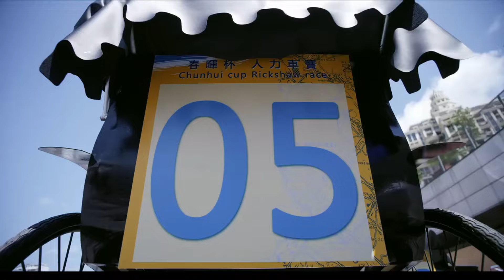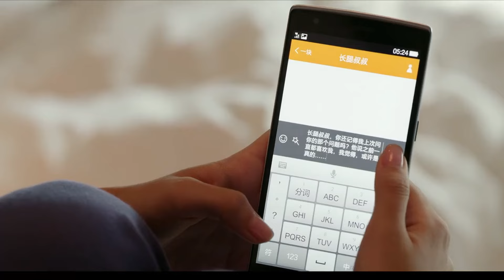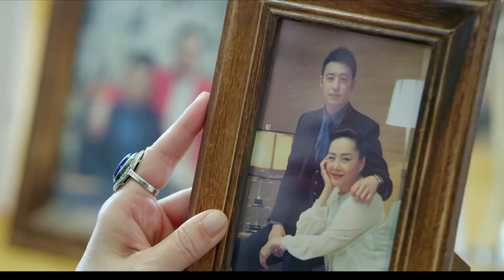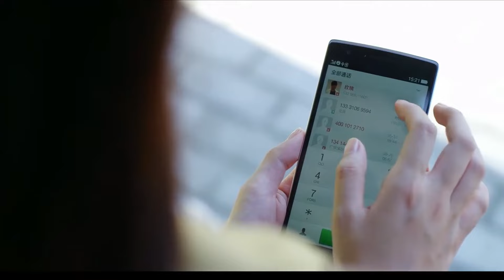霸總與女主天台談心，心結解開後兩人擁吻 【中國電視劇 Chinese drama】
【不得不爱】